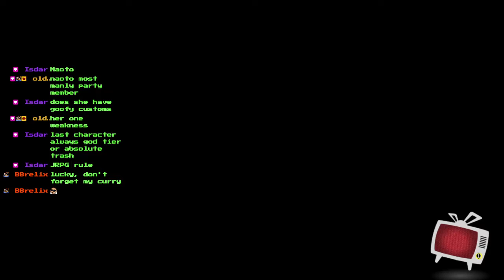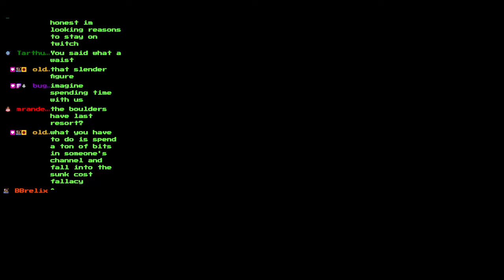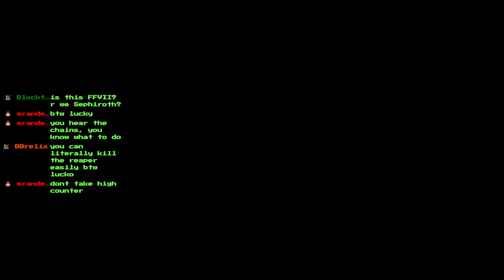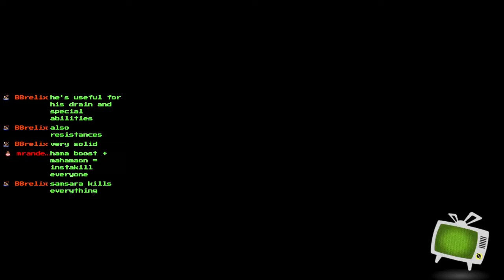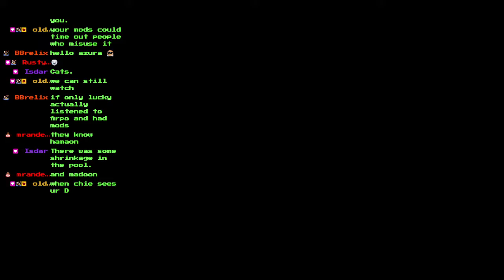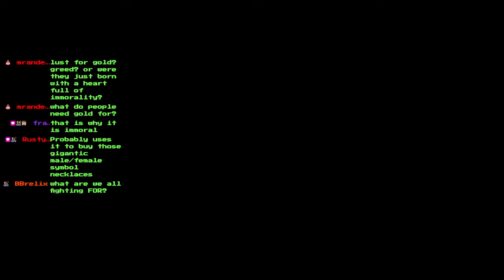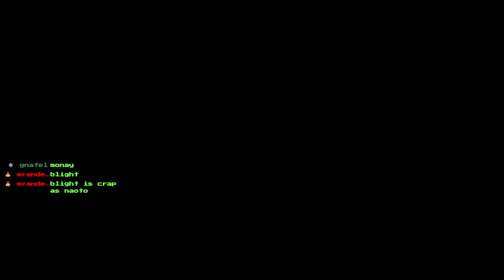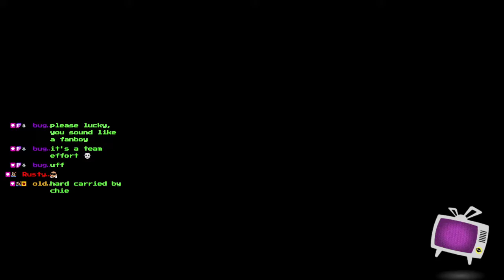Persona 4 Golden (pt. 29) - Revisiting Naoto's dungeon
Persona 4 Golden was developed and published by Atlus